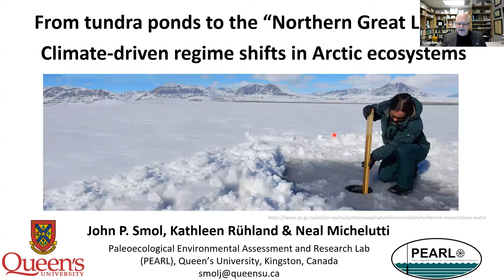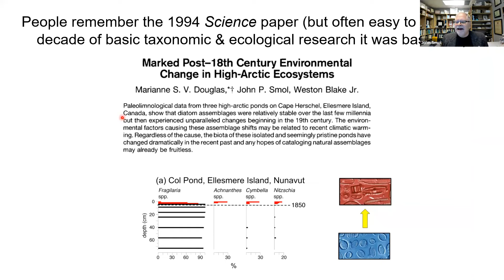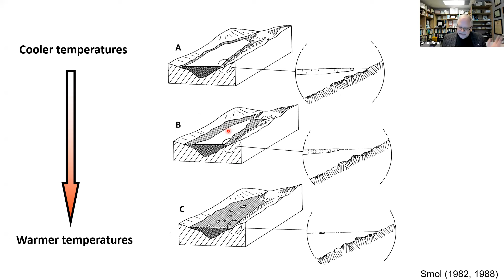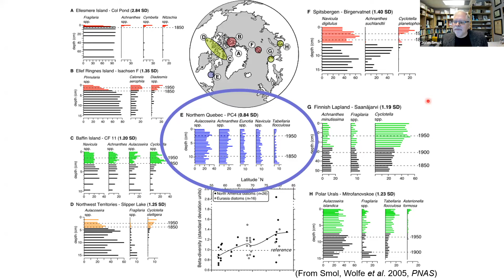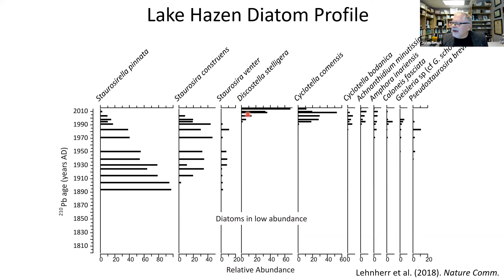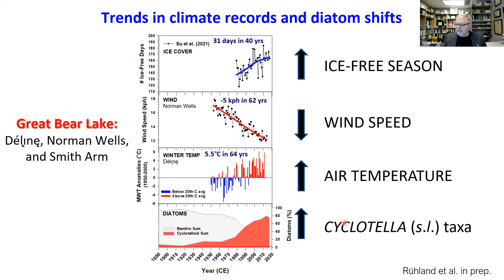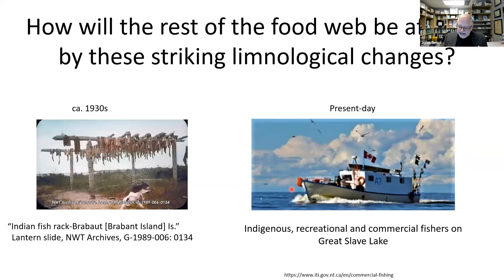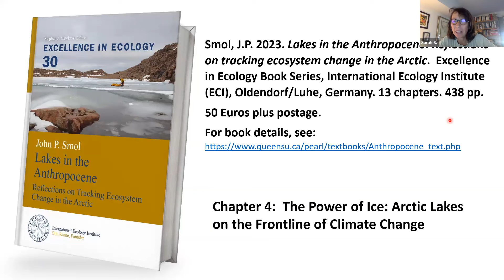John Smol - Climate-driven regime shifts in Arctic ecosystems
The Smol lab has been working across the circum-polar Arctic for four decades, with a primary focus on the limnology and paleolimnology of these often poorly described waterbodies. Diatoms have been the primary indicators of ecosystem change. As reviewed in Chapter 4 of Smol 2023, early research focused on small ponds. Beginning with a paleolimnological study that demonstrated this comparative approach in the High Arctic (Douglas et al. 1994, Science) to continuing work, we argue that recent ecological shifts are unprecedented, at least over the Holocene, and that climate warming is the primary driver of these changes. Whilst a considerable amount of paleolimnological data have now been gathered from small and mid-sized lakes, little comparable data are available on even the basic limnological conditions of the “Northern Great Lakes”. In this talk, Dr. Smol compares diatom changes, over the last ~200 years, for Lake Hazen (Lehnherr et al. 2018, Nature Comm., Michelutti et al. 2020, Proc. Roy. Soc. Lond.), Great Slave Lake (Rühland et al. 2023, Proc. Roy. Soc. Lond.), and Great Bear Lake (Rühland et al. unpublished) and compare these to changes observed in nearby medium and small-sized lakes. A clear continuum of predictable changes shows that climate thresholds (e.g. ice cover loss, thermal stratification) have recently been surpassed. These changes will undoubtedly cascade throughout the ecosystem affecting food web changes important to local Indigenous populations and to the global community.